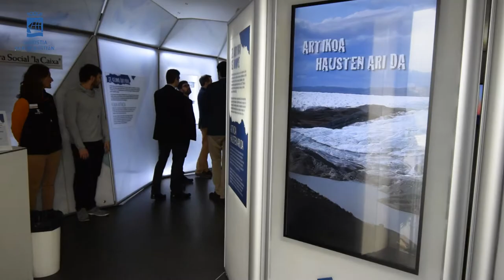Artikoa hausten ari da